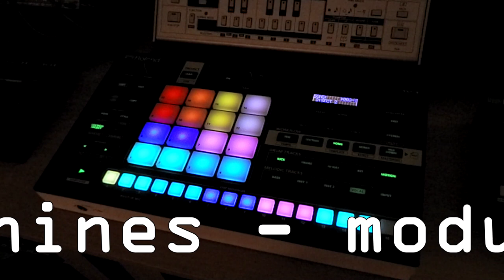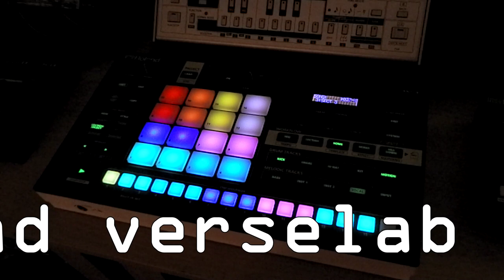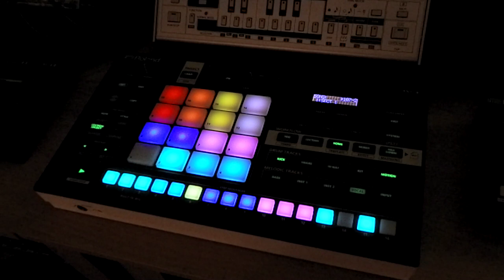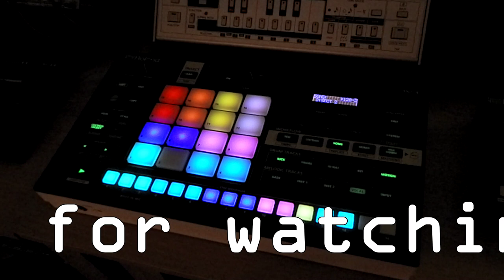Roland Verselab MV-1 Electro - Modular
Composed, arranged and mixed entirely in the Roland Verselab MV-1.